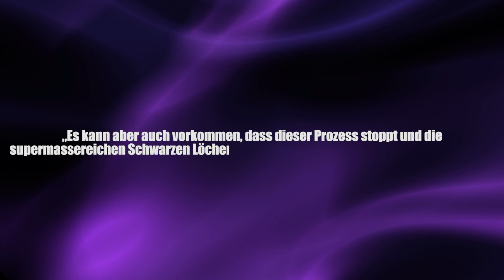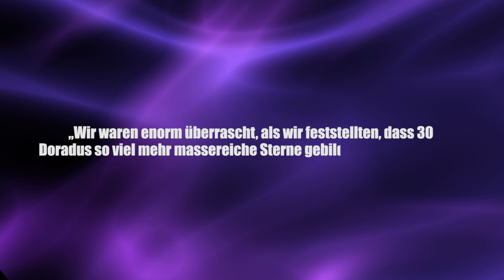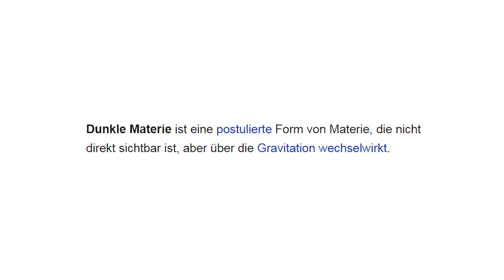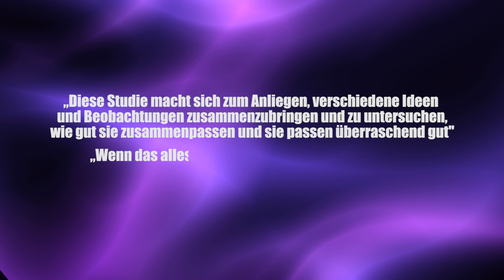Fünfmal mehr supermassereiche Schwarze Löcher im Universum! - Clixoom Science & Fiction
Immer wieder werden neue Schwarze Löcher entdeckt und immer wieder gibt es neue Hinweise auf noch mehr Schwarze Löcher.

Quelle Clixoom Science & Fiction: Das sind spannende News aus der Wissenschaft über revolutionäre Forschungsergebnisse, spannende Studien und spektakuläre Eindeckungen.